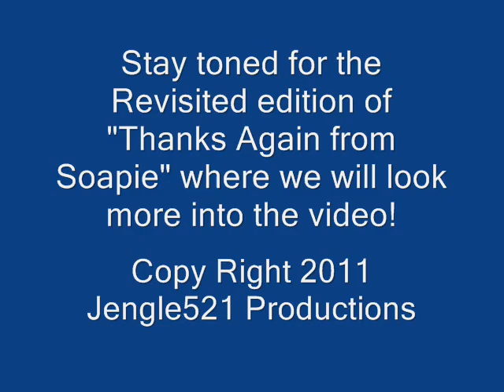8. Thanks Again "Confused"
another thanks from Soapie! Stay tunded for the release of "Thanks Again" Revisited Coming Soon!
I DO NOT OWN THE LAST PART/ SNIP OF THIS TRACK!